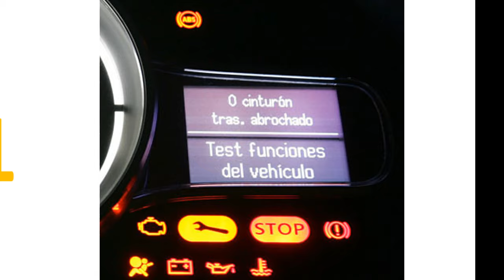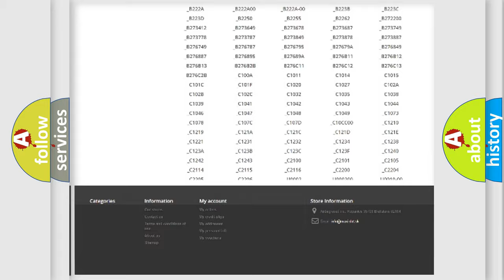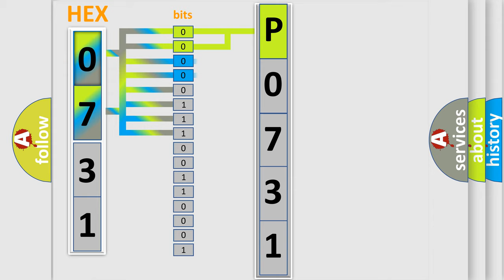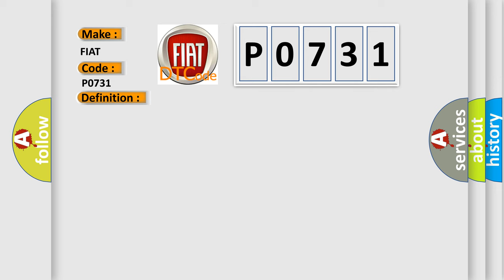DTC Fiat P0731 Short Explanation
Contents:
0:21 Basic DTC analysis according to OBD2 protocol standard.
1:48 Insight into programming
2:58 A diagnostically understandable description of the Diagnostic Trouble Code
3:05 Basic error definition

Make:
FIAT
Code:
P0731
Definition:
Gear 1 Shift Incorrect Ratio
Description:
During Gearshifts: The measured gear ratio exceeds the gear ratio range. If a symptom is detected during a downshift requiring the engagement of a dog clutch, a fault code is stored indicating the associated dog clutch. In Fixed Gears: If the output speed is greater than a threshold, a symptom is detected if the measured gear ratio exceeds the gear ratio range for calibrated amount of time.